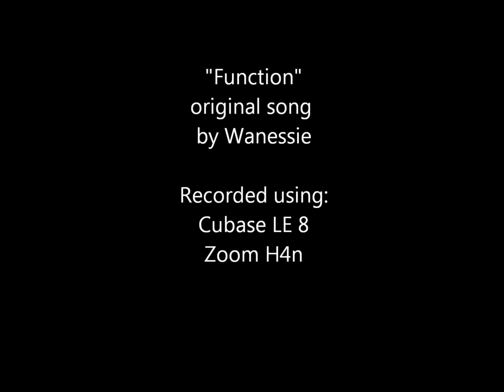"Function" original song by Wanessie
Recorded with my Zoom H4n, edited in Cubase LE8.

Lyrics

Verse:
I spent so many years
sitting by your side
holding your hand in the wars and the struggles
That we faced

I wasted so much time
being in love
with the idea of having a one true love
Someone who could heal and protect me from the world

Prechorus:
But here I am
looking back on the years that passed
realizing with a growing chill in my chest
It was never really me

Chorus:
You just want the function
You just want the safety
you never wanted me

saying how you want a family
would you still want it with me in it
I don’t think you'll see the both of us in the future photobooks

Verse:
All the travels I’ve made
I made them for you,
how great you did too, It must be one true love when we prioritize in the same way

I’m the tide and the streams
the ocean and the hurricanes
you are a rubber duck barely afloat, begging me to hold back all I am, so you won’t drown

Prechorus
Chorus